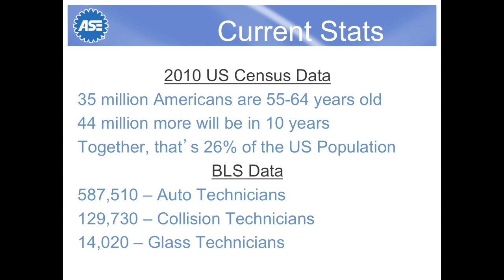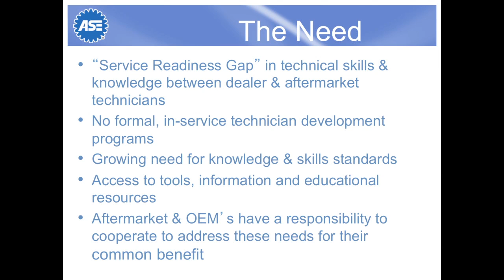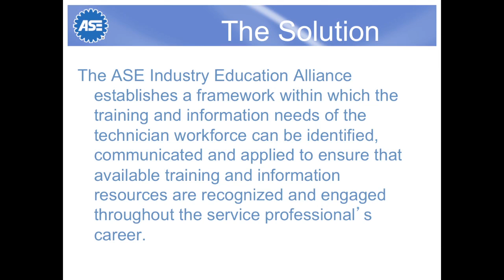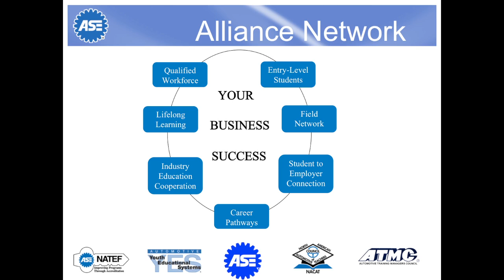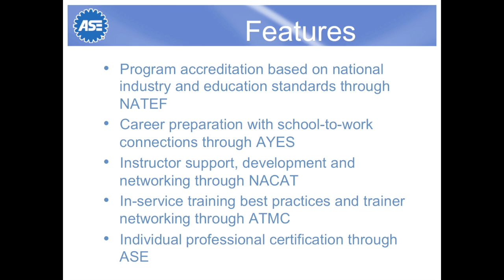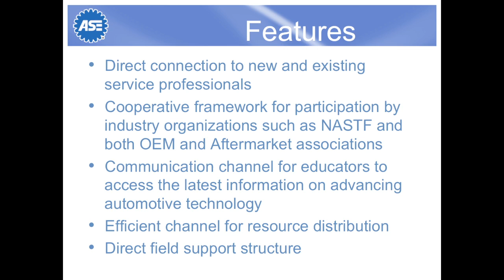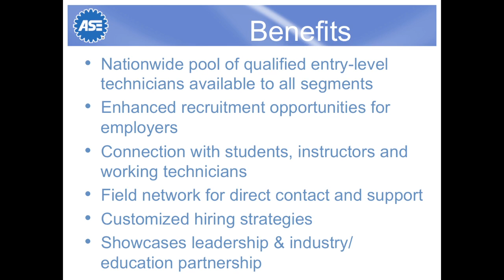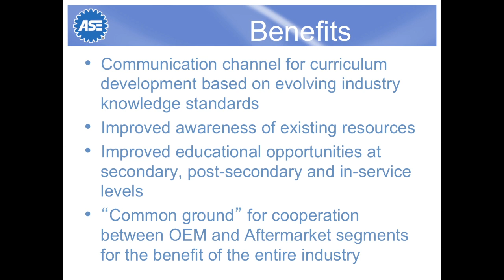NASTF-Spring 2012 ASE Industry Education Alliance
Tony Molla of A.S.E. (Automotive Service Excellence) highlights challenges facing the automotive service industry at the Spring 2012 NASTF General Meeting in Palm Springs, CA.